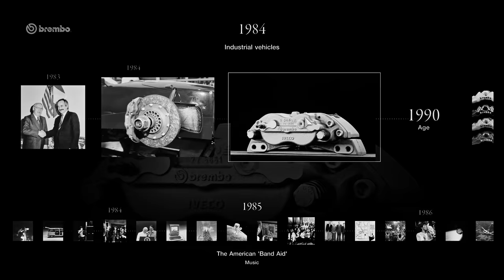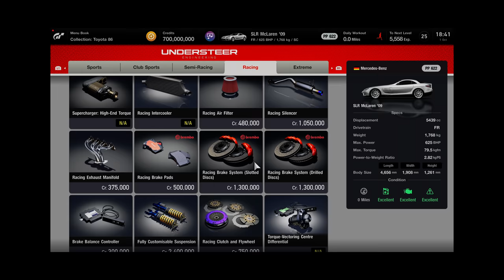Brembo to Become Official Partner in Braking Systems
Gran Turismo will be welcoming Brembo - the leading designer and manufacturer of braking systems - as the Official Technical Partner in Braking Systems for Gran Turismo™ 7.

Brembo will make its UPGRADE products available to players in the Tuning Shop of Gran Turismo™ 7, the virtual shop where players can upgrade the performance of their cars.

「グランツーリスモ」は、7日、イタリアのブレーキシステムメーカー「ブレンボ」を『グランツーリスモ７』のオフィシャルテクニカルパートナーとして迎えることを発表しました。

今パートナーシップにより、2022年3月4日に発売される『グランツーリスモ７』のチューニングショップ内にブレンボのブレーキステムが登場、プレイヤーはバーチャルな世界でブレンボのテクノロジーを体験できるほか、ブランドの歴史を学べる「ミュージアム」やコース上の看板など、さまざまな形でゲーム内に登場します。

*より詳しい情報は、グランツーリスモ公式ウェブサイト「グランツーリスモ・ドッ­トコム」をご覧ください